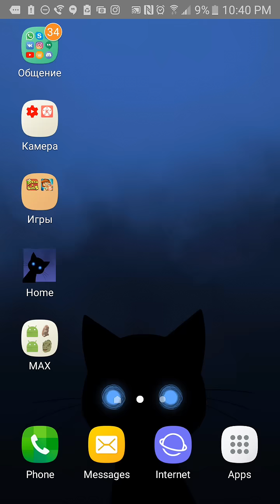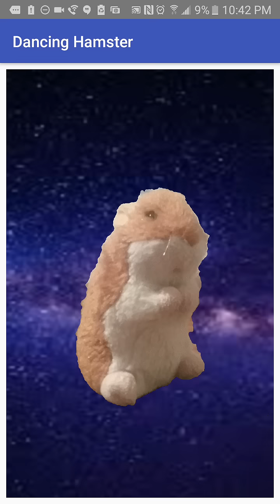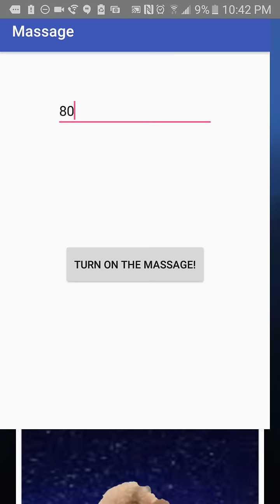Most beautiful app made by fuzzy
Song is Bag Raiders - Shooting Stars

No you can't download it sorry and idk how to make apps so go ask fuzzy how to do that.

Want to see my art? Then go finde find me in istadram (I don't really talk there)
Want to chat? Here is my discored server (if the link is not working wait until next video, Idk why but I can't set this link to never expire) ;-;
А если ты русский, то вступай в мою групу в VK, там увидеш всякие артики и ресунки (я в друзья не добовляю прлстите, но вы всеравно можете писать в лс) НЕ ПРОСИТБ КОЛЛАБ!!!